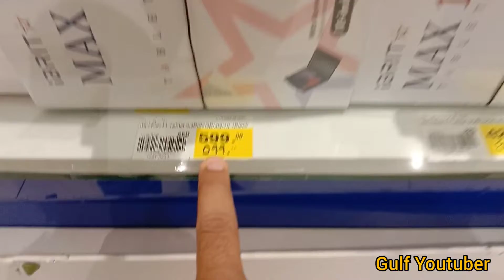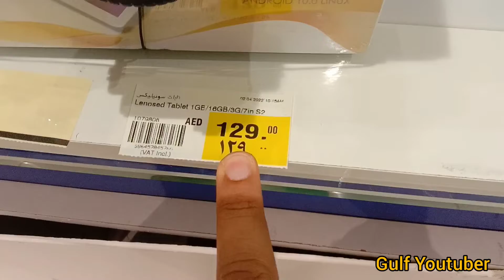Tables Price in Dubai China Tables Price Cheapest Tables in Dubai.